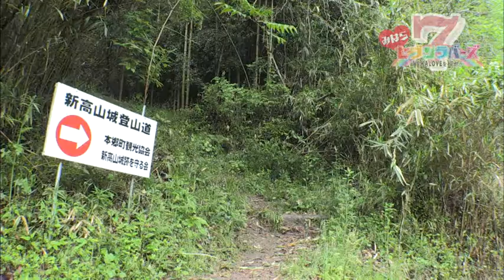【ボールボーイ佐竹山城跡へ登る】みはらセブンラバーズ＃７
隆景公が拠点にしていた山城跡へ登るんじゃ！！